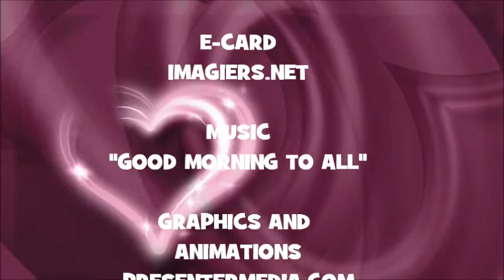¡FELIZ CUMPLEAÑOS RUANA!